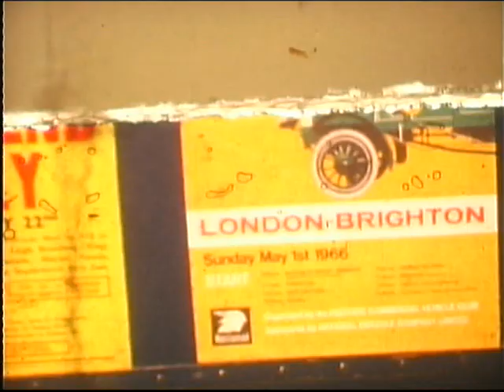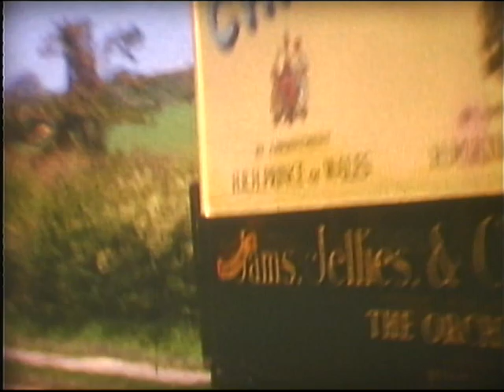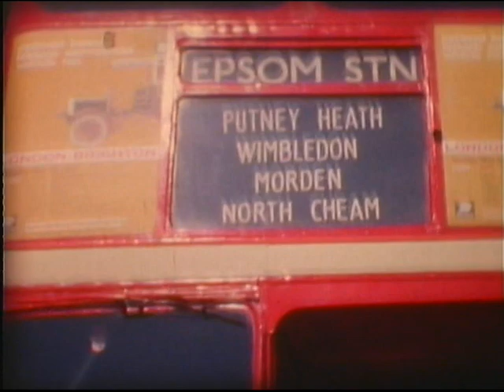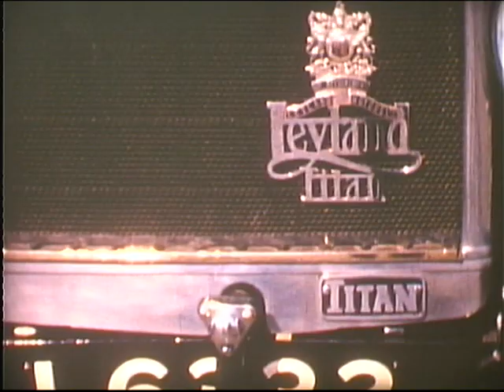london to brighton rally 1966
London to Brighton Commercial Vehicle Rally; Sunday May 1st 1966.
Much of this video was filmed from the platform of RT 44 (FXT 219) - AEC Regent III - new in January 1940 and preserved since 1964.
Date 1966 - Courtesy: Malcolm Harrison